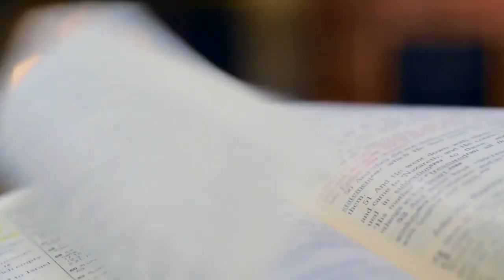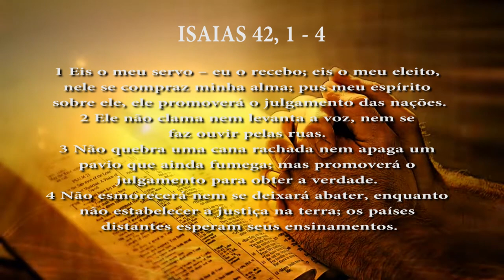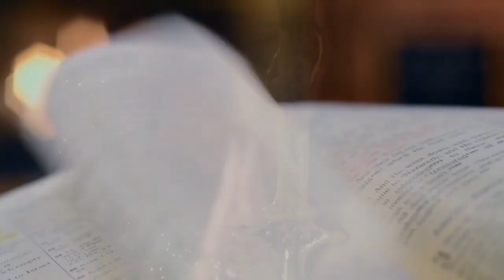PG PALAVRA DE DEUS MEDITADA (03/04/2023)